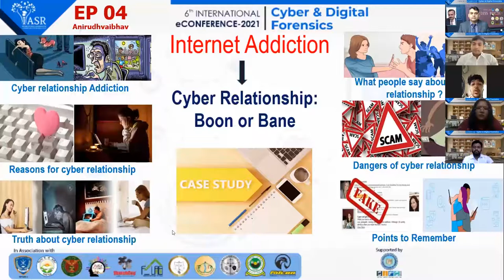Cyber Relationships: Boon Or Bane: ePoster4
The Internet has made life a lot easier by making information more accessible to all and creating
connections with different people around the world. However, it has also led a lot of people to
spend too much time in front of the computer, and get affected by internet addiction. Internet
addiction is of different types and in this pandemic situation; the cases of cyber relationship
addiction are increasing with a huge number day by day. Cyber or online relationship addiction
is deeply involved with finding and maintaining relationships online, which often leads to
forgetting and neglecting real-life family and friends by Anirudhvaibhav Gupta.